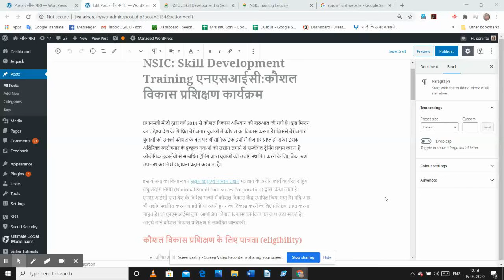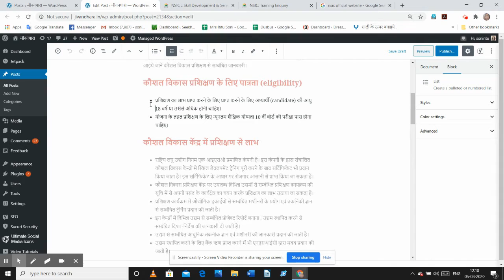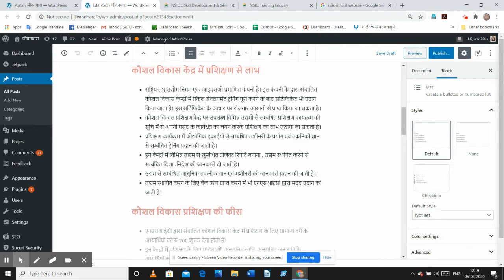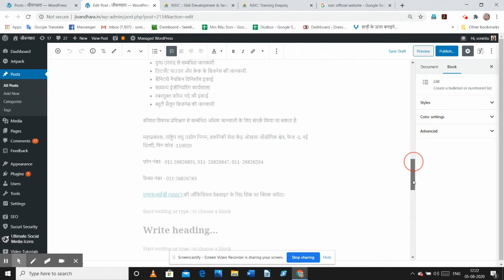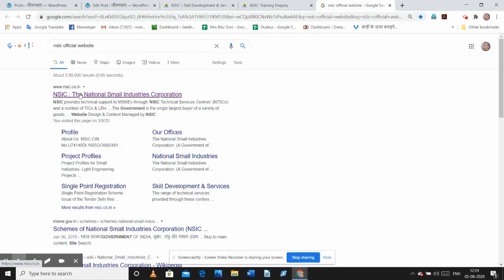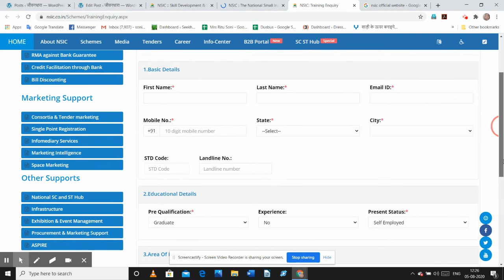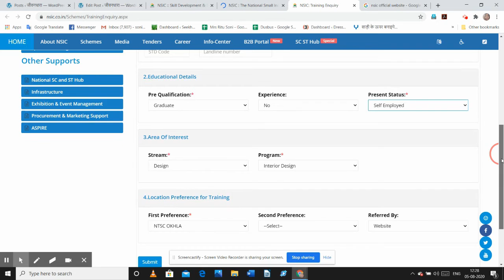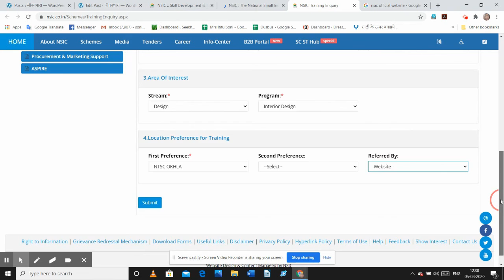NSIC: Skill Development Training एनएसआईसी:कौशल विकास प्रशिक्षण कार्यक्रम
nsic training program, skill development program, kaushal vikas karyakram, rashtriya laghu udyog nigam, udyamita vikas training, skill development training center contact address, kaushal vikas training course
नएसआईसी (NSIC) की ऑफिसियल वेबसाइट के लिए लिंक पर क्लिक करिए

प्रधानमंत्री मोदी द्वारा वर्ष 2014 से कौशल विकास अभियान की शुरुआत की गयी है। इस मिशन का उद्देश्य देश के शिक्षित बेरोजगार युवाओं में कौशल का विकास करना है। जिससे बेरोजगार युवाओं को उनकी कौशल के बल पर औद्योगिक इकाइयों में रोजगार प्राप्त हो सके। इसके अतिरिक्त स्वरोजगार के इच्छुक युवाओं को उद्योग लगाने से सम्बंधित ट्रेनिंग प्रदान करना है। औद्योगिक इकाईयों से सम्बंधित ट्रेनिंग प्राप्त युवाओं को उद्योग स्थापित करने के लिए बैंक ऋण उपलब्ध कराने में सहायता प्रदान करवाना है।
इस योजना का क्रियान्वयन सूक्षम लघु एवं माध्यम उद्यम मंत्रालय के अधीन कार्य कार्यरत राष्ट्रिय लघु उद्योग निगम (National Small Industries Corporation) द्वारा किया जाता है। एनएसआईसी द्वारा देश के विभिन्न राज्यों में कौशल विकास केंद्र स्थापित किया गया है। यदि आप भी उद्योग स्थापित करना चाहते हैं या अपने हुनर का विकास करने के लिए प्रशिक्षण प्राप्त करना चाहते हैं। तो एनएसआईसी द्वारा आयोजित कौशल विकास कार्यक्रम का लाभ उठा सकते हैं। आइये जाने कौशल विकास प्रशिक्षण से सम्बंधित जानकारी।